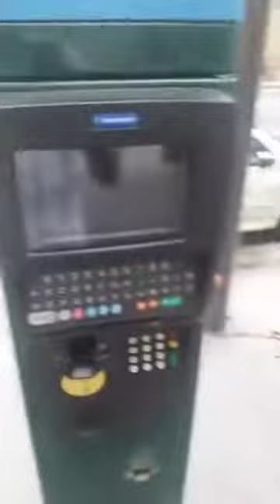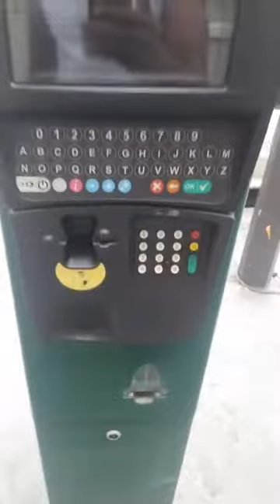SORTIE DE CHEZ L'AVOCATE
Jugement le 7 août 2018 au tgi de Versailles a 9h soyons nombreux

Bus gratuit en gare de Villepinte à 7h renseignement et réservation au 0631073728